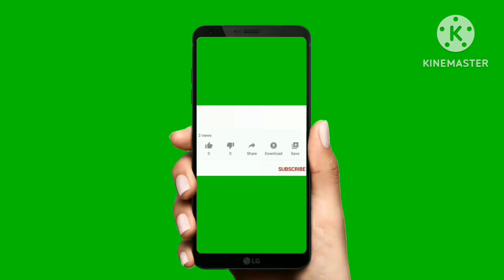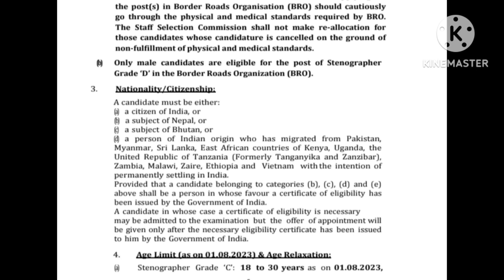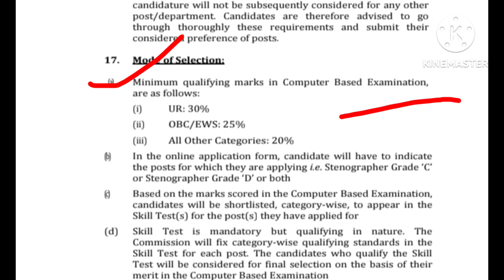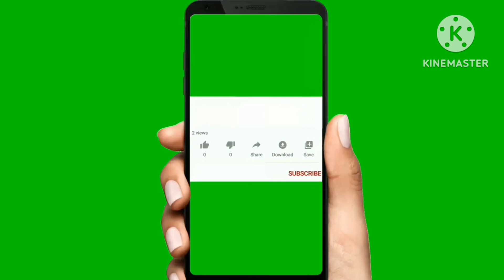উচ্চ মাধ্যমিক পাশে চাকরি | SSC stenographer 2023 notification | Stenographer vacancy.